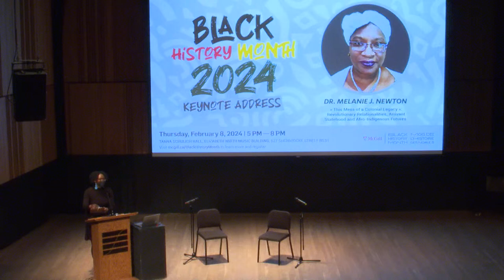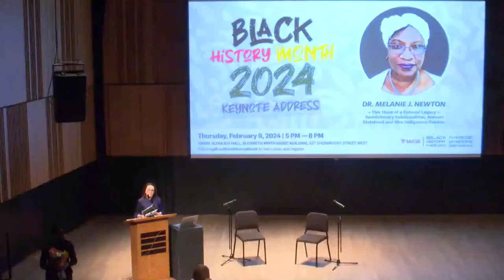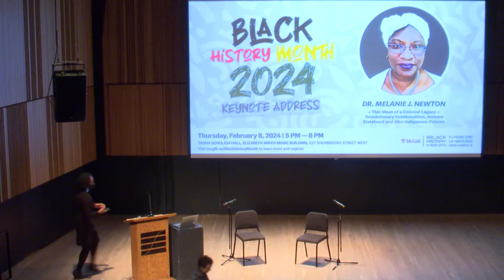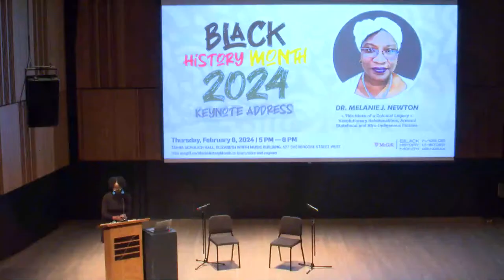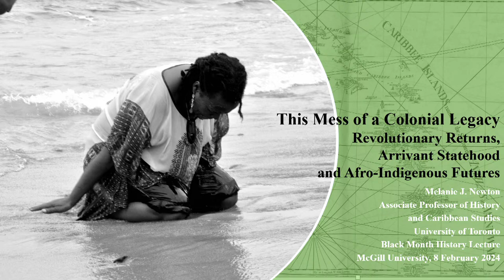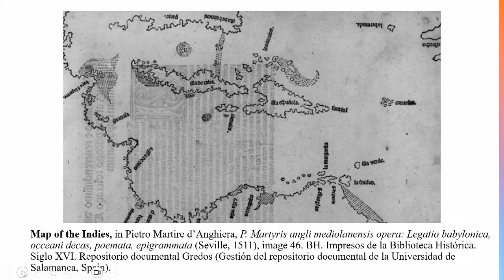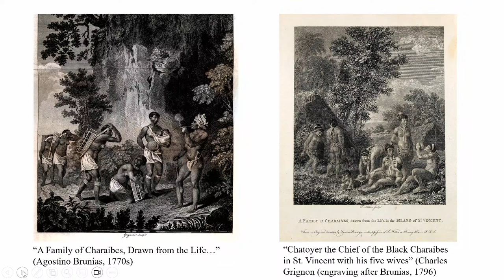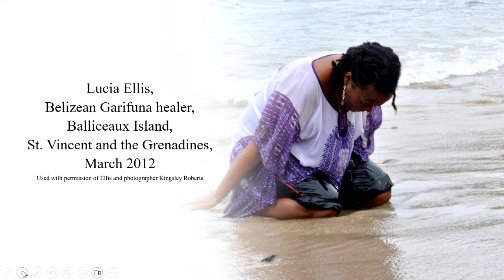Black History Month 2024 Keynote Lecture - Professor Melanie J. Newton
Thank you for your interest in attending the Black History Month at McGill 2024 Keynote Lecture on Thursday, February 8, 2024. We look forward to welcoming Professor Melanie J. Newton of the University of Toronto to deliver her keynote address entitled: “This Mess of a Colonial Legacy”: Revolutionary Relationalities, Arrivant Statehood and Afro-Indigenous Futures.

To learn more about Black History Month at McGill, visit mcgill.ca/BlackHistoryMonth. For any questions about the events or programming, please contact Shanice Yarde at

sm